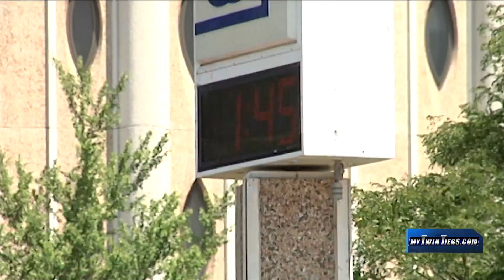Firefighters battle Southport mobile home fire in extreme heat